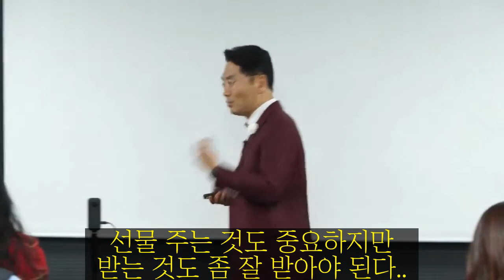최고들만 아는 '선물 받는 법'_김효석 박사 짤강#9